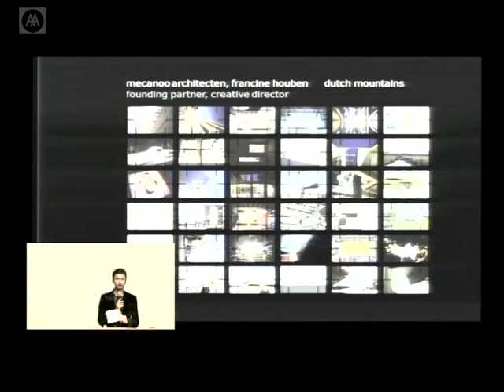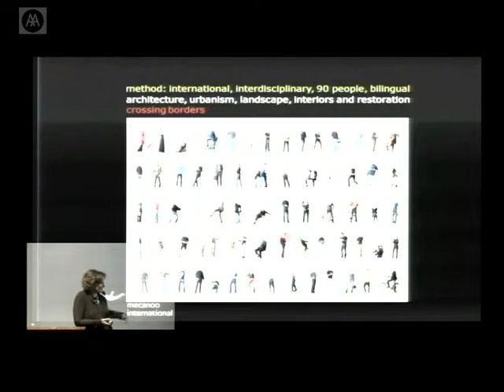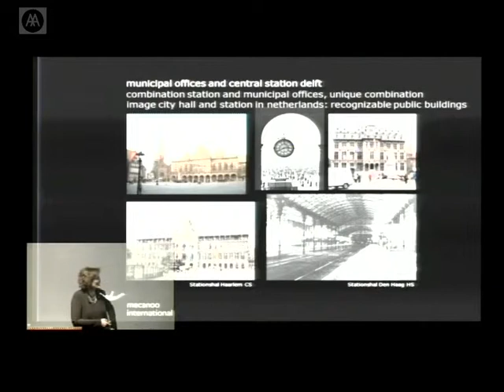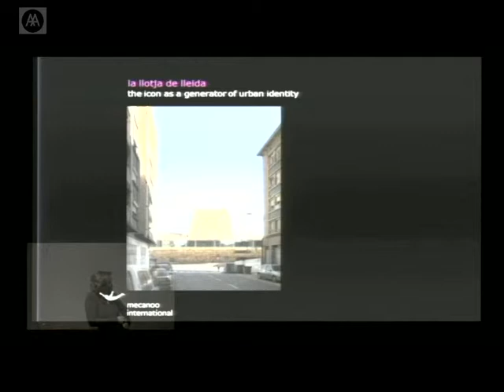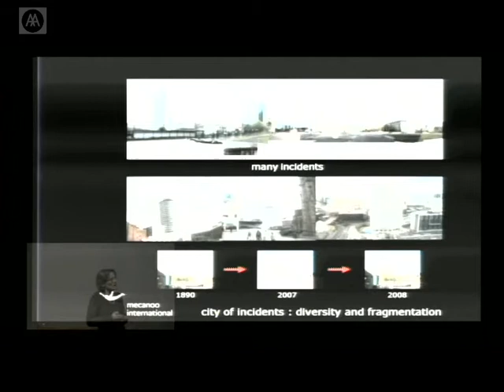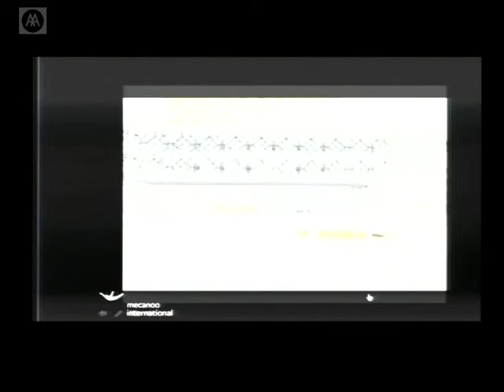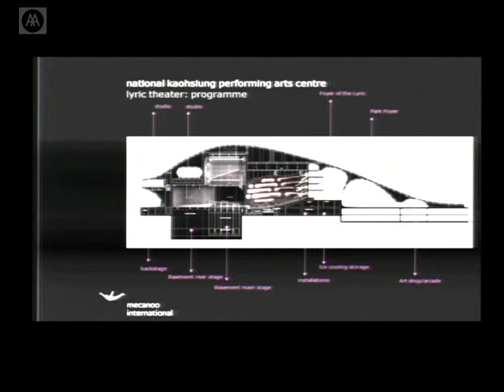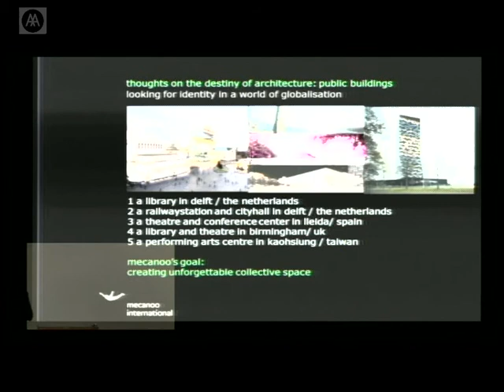Francine Houben - Dutch Mountains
'Mecanoo is a symphony orchestra and I am its conductor' Francine Houben

Francine Houben directs her team at Mecanoo architecten to create buildings and places characterised by a strong contextual sense for user and environment. In ‘Dutch Mountains’ she presents the vision and philosophy behind her work, with the Birmingham Library (UK, due for completion 2013) as part of an increasingly international portfolio.

Other projects include the Technical University of Delft Library (1998) and Campus Masterplan (2002), St Mary of the Angels Chapel, Rotterdam (2001), Montevideo, Rotterdam (2006), FiftyTwoDegrees in Nijmegen (2007), La Lotja Theatre and Conference Centre, Lleida, Spain (2010), the Wei Wu Ying Center for the Arts, Kaohsiung, Taiwan (2013) and the Library of Birmingham. Houben has held professorships in Holland and abroad, and in 2007 was visiting professor at Harvard University. In 2001 she published her seminal manifesto about architecture: Composition, Contrast, Complexity. As curator of the First International Architecture Biennale in Rotterdam in 2003, she foregrounded the theme of mobility.